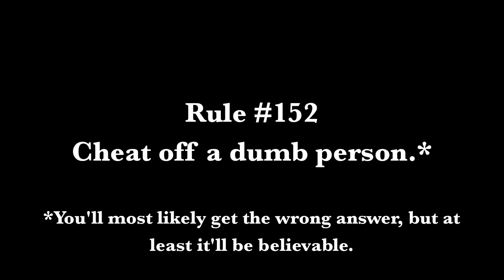Back To School Tips for GUYS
Click here to tweet this video!

Frankie gives the top 3 back to school tips for guys. :)